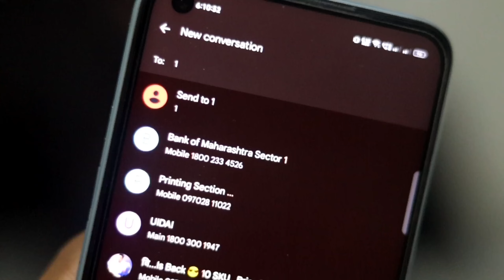How To Sim Card Porting to BSNL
Hello Dosto, Aaj ke video mein hum discuss karenge kaise Jio aur Airtel ne apne plans me 3-4 guna tak ke daam badha diye hain aur kyon log tezi se BSNL mein port kar rahe hain. Maine bhi apna Jio SIM BSNL mein port kiya hai aur apna experience share kar raha hoon. Aapka kya vichar hai is par? Comments mein zarur bataayein!